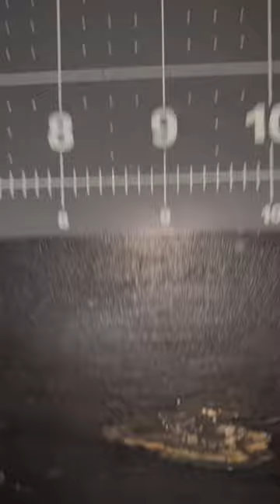￼ conch shell! art watercolors ink comedy puns ￼